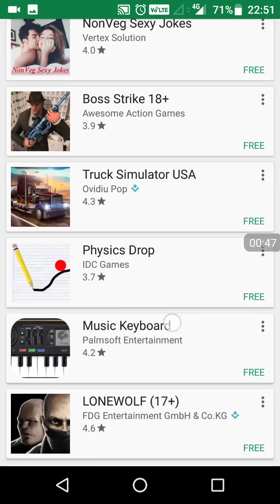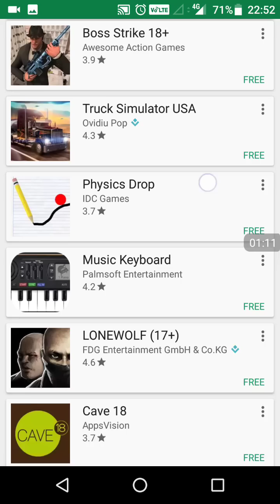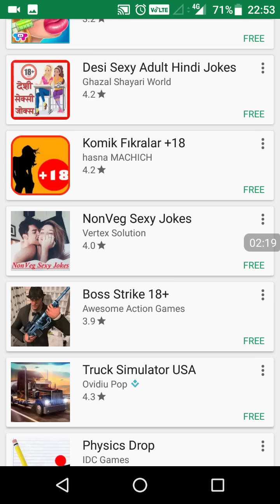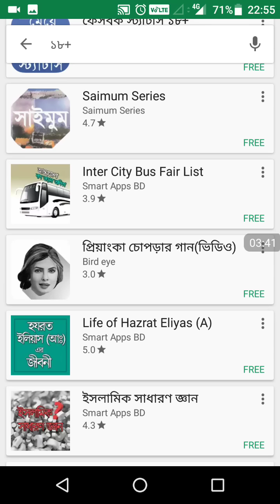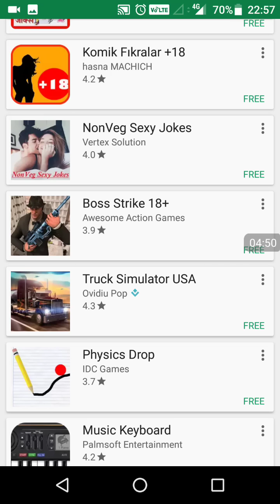সাবধান! যে App গুলি আপনার ফোনের ক্ষতি করছে দেখুন,ভুলেও ইনস্টল করবেন না | Harmful app don't install